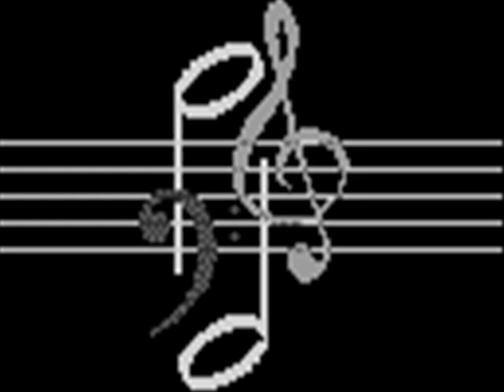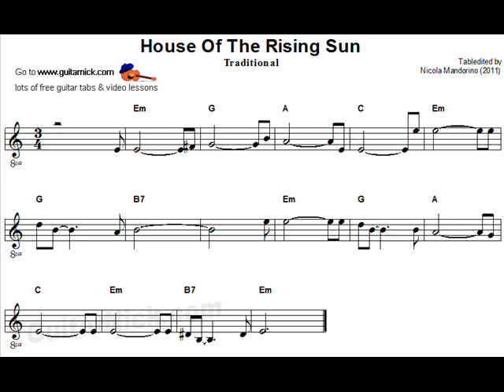First Movie~ Samuel